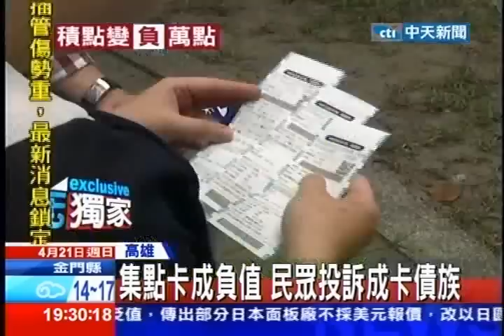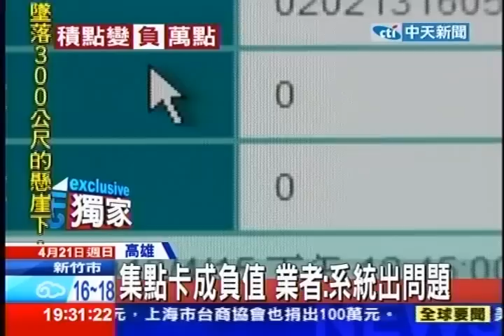中天新聞》集點卡成負值 民眾投訴成卡債族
中天新聞》一家全台連鎖的藥粧店，發行了一張可以集點折抵購金額的卡片，不過高雄市一位民眾小嵐投訴，覺得自己成了卡債族，因為她發現累積的點數不知什麼緣故，變成了負4萬3千多點，這讓小嵐無法折抵現金，反而必須大量購物來填補負的點數，針對民眾投訴，業者回應會找出系統哪裡出問題。